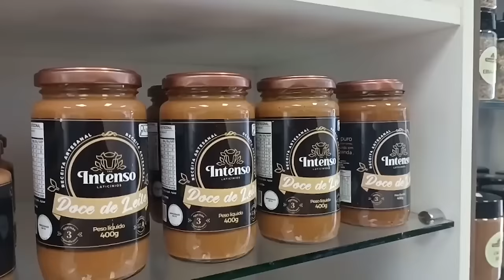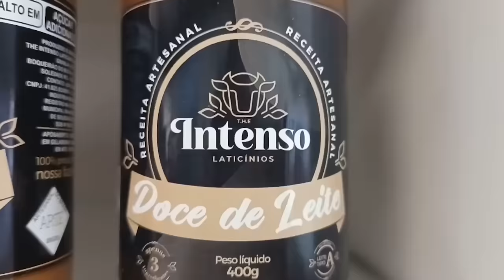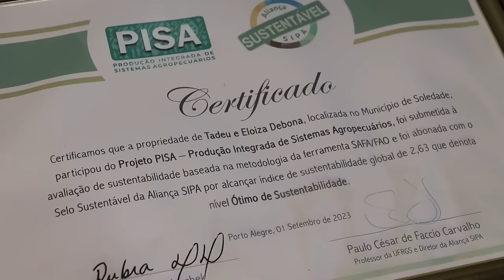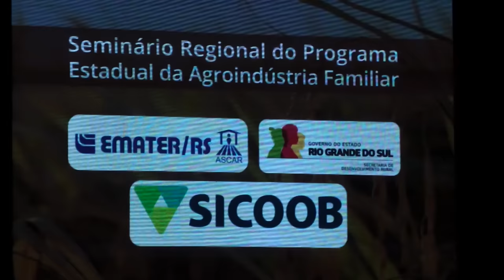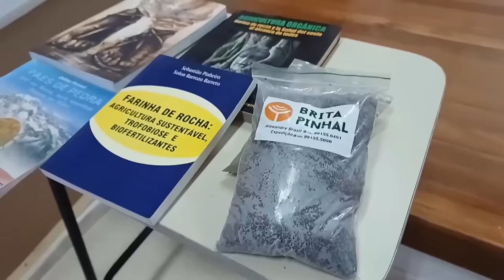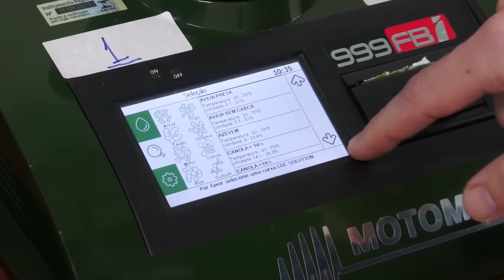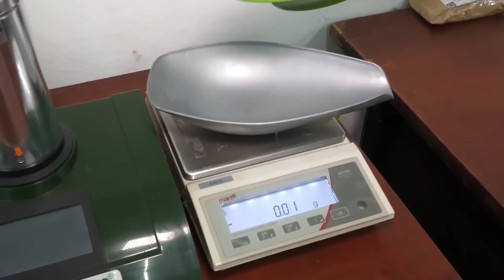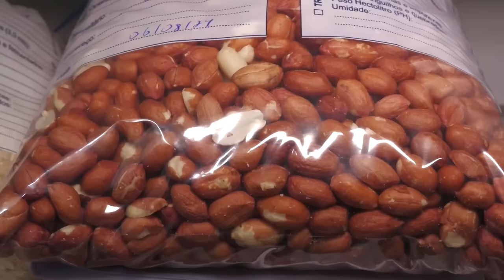Rio Grande Rural 1338 - edição completa (25/08/2024)